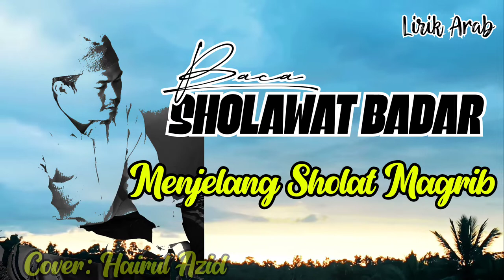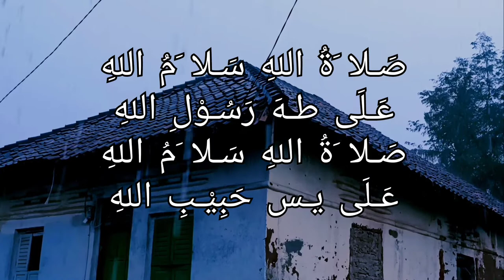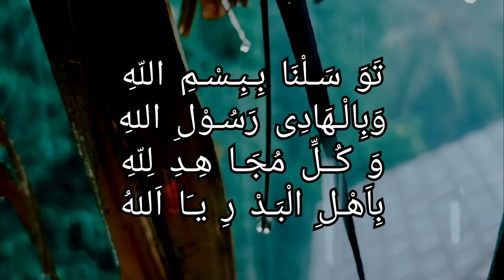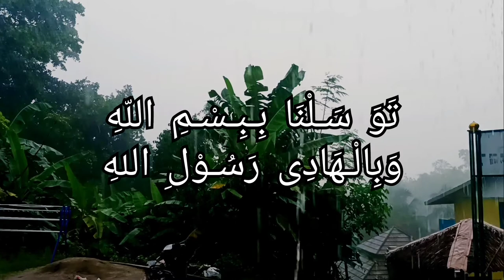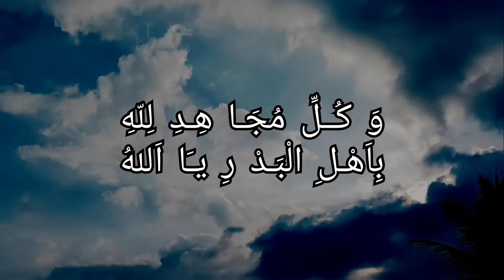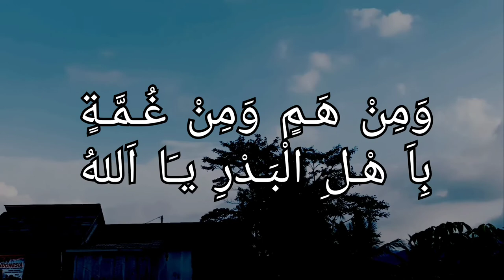Sholawat Badar ❗Sholawat Menjelang Petang ❗Klip Video Sinematic Awan Mendung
Sholawat Badar Menjelang Petang, sholawat ini tampa diringi arasmen atau musik..semgo dengan kita bersholawat kita selalu mendapatkan Safa'at Rosulallah SAW.

Saya peribadi mohon maaf jika dalam pembacaan sholawat ini ada kesalahan dalam lirik maupun Makhrojul Hurufnya..

Kumpulan Sholawat
1.sholawat Jibril
2.sholawat badar
3.sholawat Huwanur
4.sholawat Robbil Khilaf
5.sholawat Isyfa'lana
6.sholawat sifat 20 bagi allah

Hairul azid channel